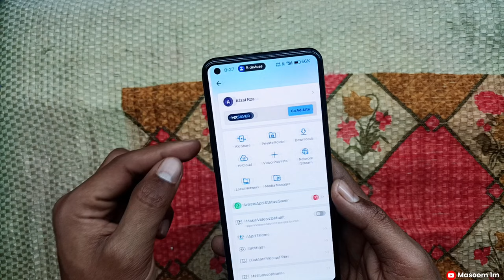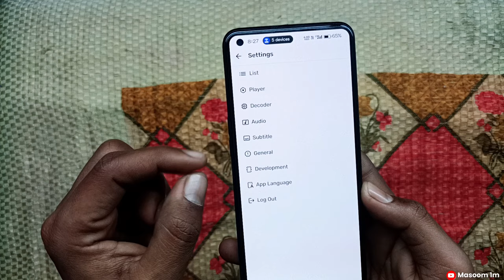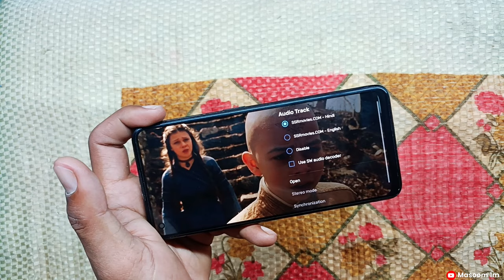mx player me english movie ko hindi kaise kare | mx player me english se hindi kaise kare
boya mic

mx player language change kaise kare
how to change language in MX player
masoom 1m mx player
mx player me Hindi language kaise kare
mx player language change problem
MX player English movie ko Hindi kaise karen
MX player ki language kaise badle
MX player me movie Hindi me kaise kare
MX player movie language change
change language in mx player

Queries Solved-

1. mx player not show language change option
2. mx player not show audio lcon
3. mx player not show change language option
4. audio change not showing in mx player
5. mx player not show audio change option
6. how to change audio mx player
7. audio not showing in mx player
8. audio option not show in mx player

dosto Mene aap ko is video me bataya hu ki aap apne mx player me koee bhi movie ka language change kaise kar sakte hai